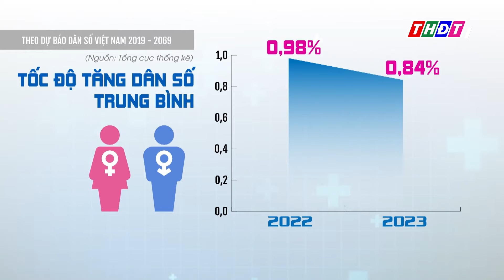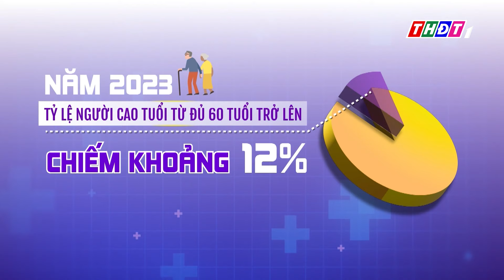Nhiều thách thức cho mục tiêu dân số và phát triển | THDT